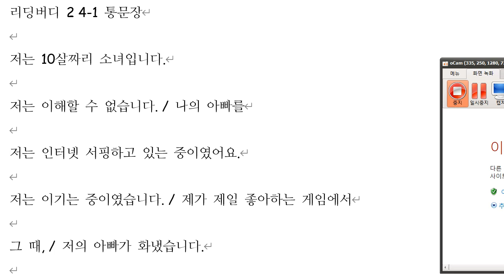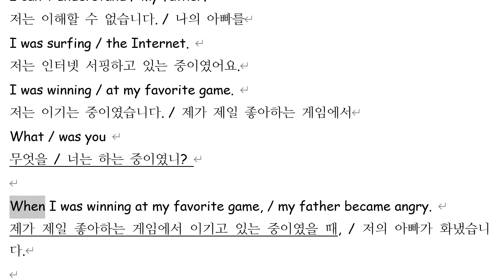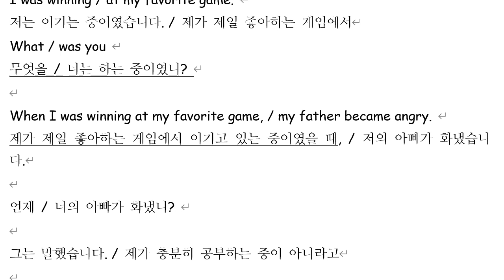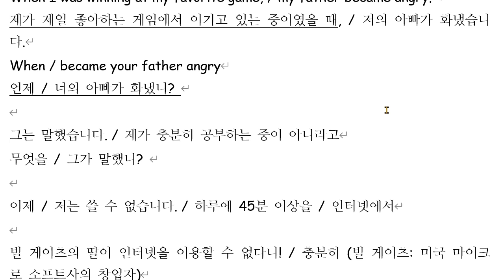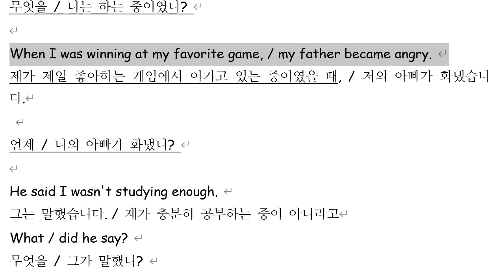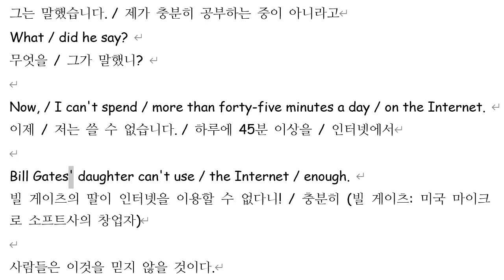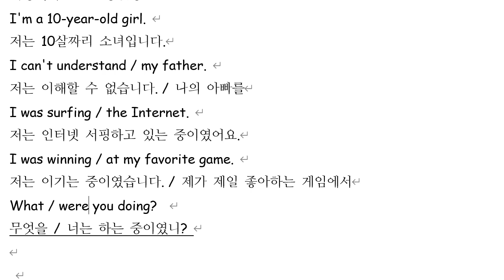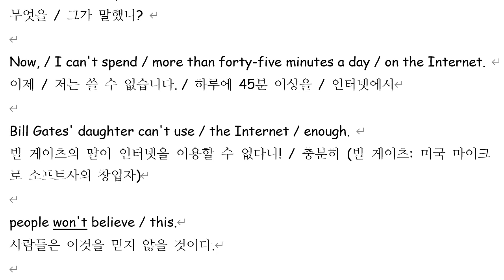박채연 2021 12 10 통문장 성취도 50 쓰기 연습이 시급합니다